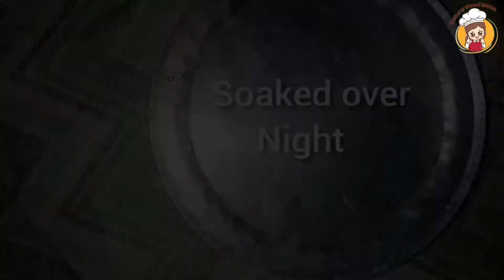Beef Haleem/Daleem Recipe by Esha's Food Zone (بیف دلیم/حلیم)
How to make Tastiest Beef Daleem/Haleem Recipe by Esha's Food Zone.

"Beef Daleem/Haleem"

Ingredients:
(For Lentils Mixture)
Split Orange Letil: 125gm
White Letil: 125gm
Split Bengal Gram: 250gm
Split yellow Letil: 125gm
 Barley: 200gm
Wheat: 250gm
Water: As required
Turmeric powder: 2Tsp
Bay Leaves: 2'3(Large)
Salt: 2Tbs or to taste

(For Qorma)
Oil: 1Cup
Beef(Boneless): 1.5Kg
Onion: 4medium
Cinnamon stick: 4stick
Cloves: 8to10
Black pepper: 10to15
Bay leaves: 3to4
Ginger-Garlic paste: 3Tbs
Turmeric powder: 1.5Tbs
Red Chilli powder: 3Tbs
Salt: 2Tbs
Green Chilli: 15to20
Water: As required
Oil: 1Cup
Onion: 2large

(For Masala Tarka)
Oil: 1/2Cup
Nutmeg: 1Tsp
Roasted Crushed Cumin: 1Tbs
Mace: 1Tsp
Kashmiri Lal mirch(colour red chilli Powder): 1Tbs